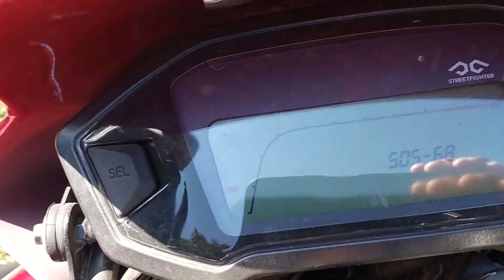Falcon 2003 - O Opala das Motos